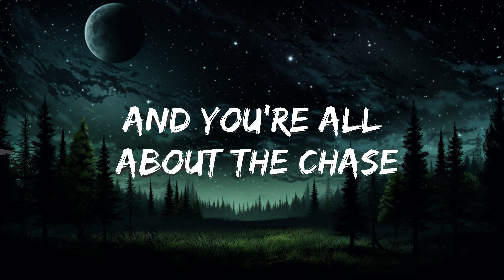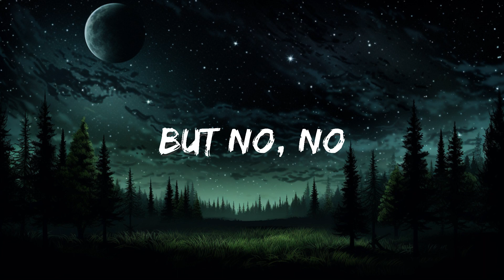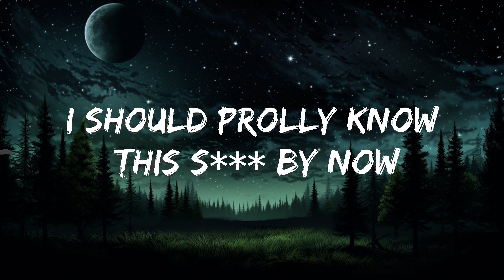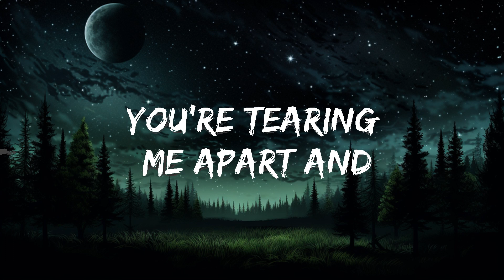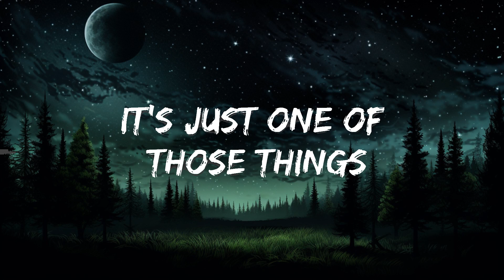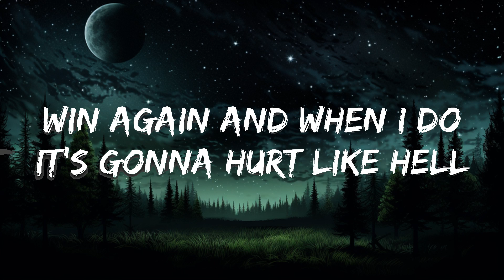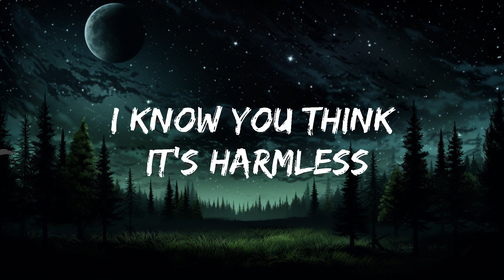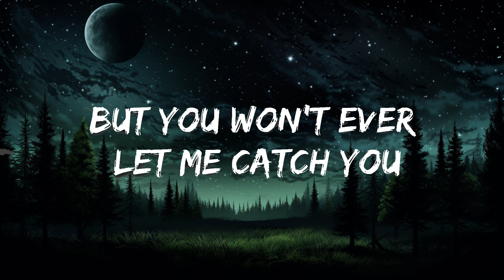Diplo - Heartless (Lyrics) ft. Morgan Wallen | Best Songs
🎵 Diplo - Heartless (Lyrics) ft. Morgan Wallen

🎤 Lyrics: Thomas Wesley - Heartless ft. Morgan Wallen

[Intro]
Heartless
So

[Verse 1]
Say you goin' out late

[Chorus]
You're taking miles for inches
Girl, why you gotta be so heartless?

[Verse 2]
I should prolly know this s*** by now
Ah, oh
But no, no

[Bridge]
Ah, oh
But no, no

[Chorus]
Why you gotta be so heartless?